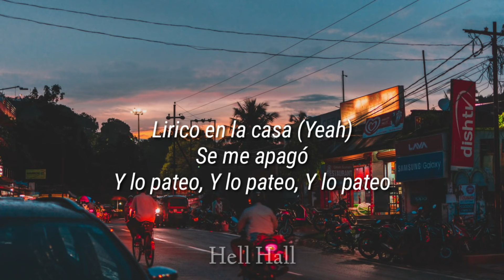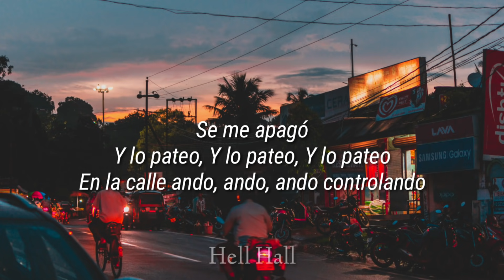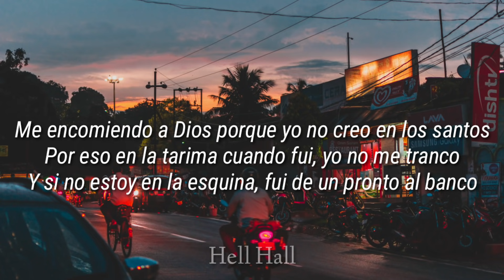El Motorcito - Lirico en la casa | Letra (Lyrics)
Muchas gracias por todo el apoyo, si te gusta este tipo de canciones y contenido, no olvides suscribirte al canal y compartir los videos con tus amigos y familiares para que disfruten la música 🤟

Letra 🎶
Mi loco y tú no sabe que yo tenía un motorcito
Que cuando yo lo prendía sonaba
Lirico en la casa (Woop woop)
Lirico en la casa (Yeah)

Se me apagó
Y lo pateo
Y lo pateo
Y lo pateo

En, en la calle ando, ando, ando controlando
Ando, en un motorcito calibrando
Ando, las mujeres me las estoy robando
Ando, dime qué lo que, te 'ta pasando

En la calle ando, ando, ando controlando
Ando, y tú mirando

Cuando lo pongo en una goma
En una goma
En una goma

En una goma
En una goma

Cuando lo pongo en una goma vienen los poligoma
Y si lo acelero me les voy por una loma
Ellos me alcanzaron pero yo les dije "Toma"
Eran como 7, y en la mano, toma, toma

Yo tengo un motor que cuando prende no se tranca
Y si lo acelero, en la avenida se levanta
Ando con par de mujeres que parecen planta'
Ya no me dicen Lirico, me dicen "La Volanta"

Se me apagó
Y lo pateo
Y lo pateo
Y lo pateo

Ando, dime qué e' lo que te 'ta pasando

En una goma
En una goma

En una goma
En una goma

Estamos sonando en to'as las esquinas
Tengo un flow que se ve por encima
No trates de forzar que te doy con la campesina
Yo sé que tú te clava cuando el eco se aproxima
Aunque usted no quiera tiene que escucharme en su bocina

Me quité gorra y me puse un pañuelo blanco
Me encomiendo a Dios porque yo no creo en los santos
Por eso en la tarima cuando fui, yo no me tranco
Y si no estoy en la esquina, fui de un pronto al banco

Se me apagó
Y lo pateo
Y lo pateo
Y lo pateo

Lirico en la casa (Eey)
Talala Records
Ey yo, RJ
Cotorraction
Adriatico
Dile que con nosotros no
Simplemente estamos trabajando otro sistema galáctico
Prende ahí